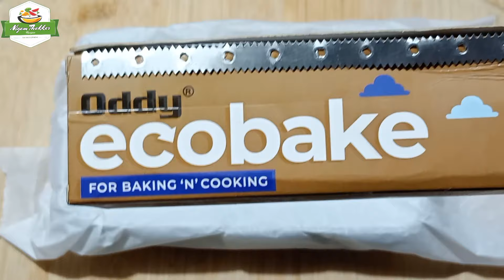દેશી ગુલાબનો ઉપયોગ કરીને કચ્છી ગુલાબ પાક બનાવો | Kutch Gulab Pak Recipe | Mithai Recipe | Pushtimarg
Gulab Pak Recipe | Kutch Gulab Pak Recipe | How to make Gulab Pak at home | Mithai Recipe | Pushtimarg Samagri

Oddy Uniwraps Food Wrapping Paper

Ingredients -

2 tbsp Ghee
⅓ Cup Rava/Sooji/Semolina
¾ Cup Sugar
¾ Cup Water
1 Cup Milk Mawa/Unsweetened Khoya
½ Cup or 5  Fresh Indian Rose Flower Petals
¼ tsp Cardamom Powder/Elaichi Powder
¼ Cup Fresh Rose Petals (For Garnishing)

Store it upto 10-12 days under the refrigerator

Milk Mawa Recipe (How to make Khoya at home)